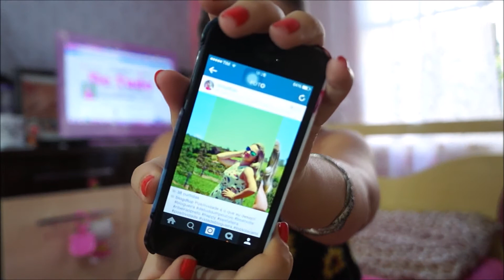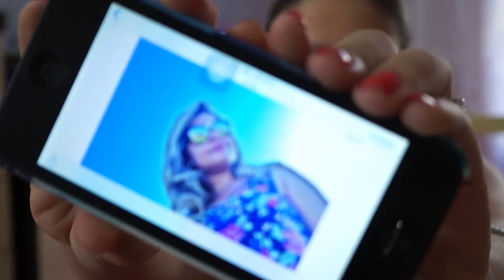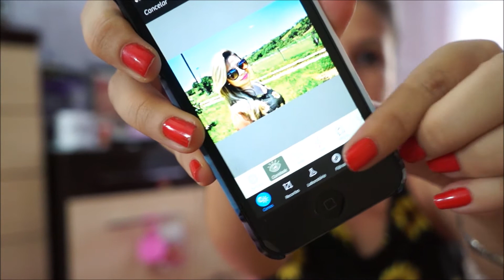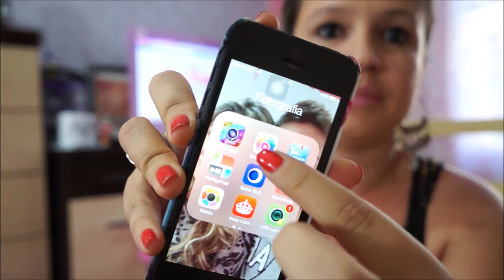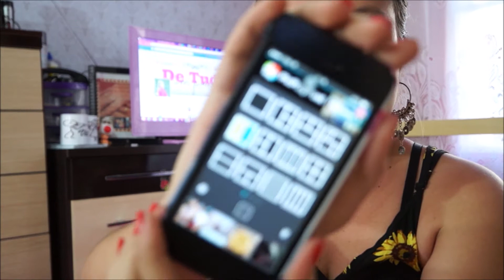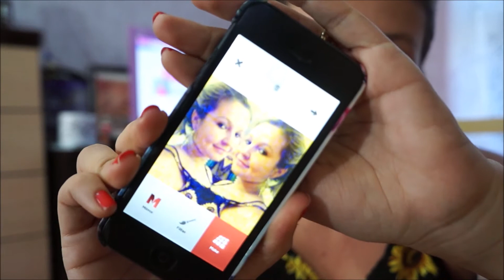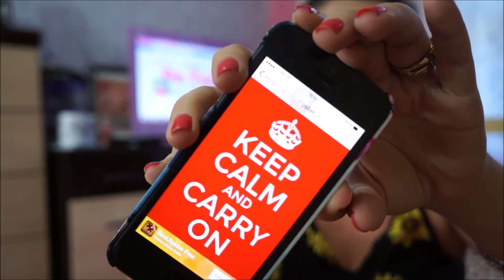Meus Aplicativos de Fotografia | APP do Momento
e use BLOGDTUP e garanta seu dessconto